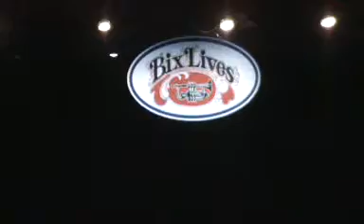BIX JAZZ FESTIVAL 2014 JIM CULLUM JAZZ BAND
BIX JAZZ FESTIVAL 2014